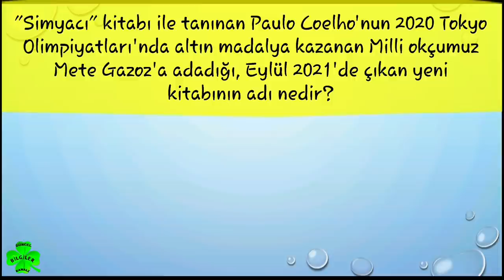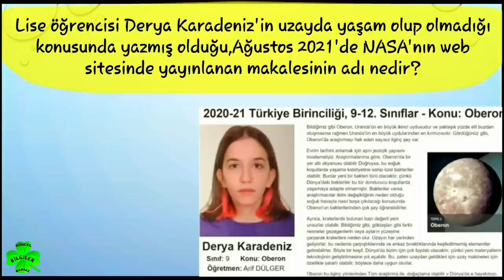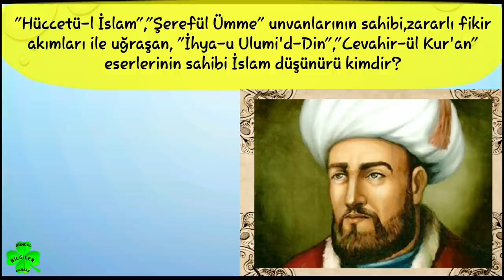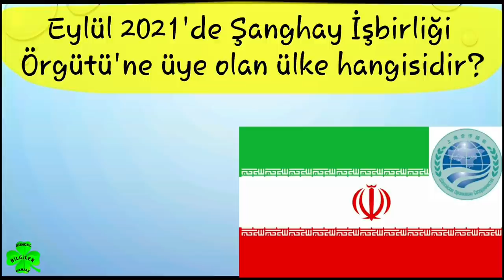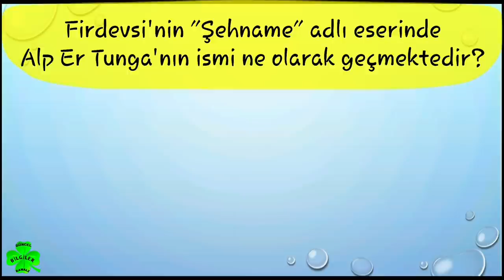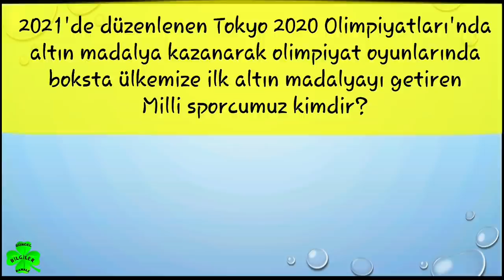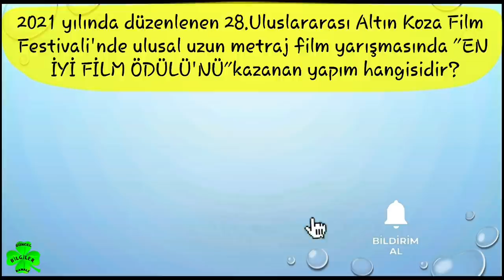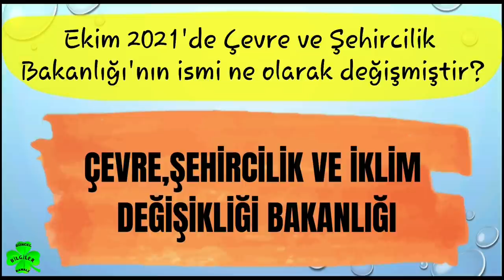2022 Kpss Güncel Bilgiler 1 ( KPSS 2022 Lisans Önlisans Ortaöğretim )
✅ KPSS 2022 GÜNCEL BİLGİLER ( KPSS 2022 LİSANS ÖNLİSANS ORTAÖĞRETİM ) VİDEOLARI

🍀 🍀 KPSS 2021 GÜNCEL BİLGİLER ( KPSS 2021 LİSANS ) VİDEO LARI 🍀🍀

↪TAMAMI⤵

✔✔ KPSS 2020 GÜNCEL BİLGİLER ( KPSS 2020 LİSANS ÖNLİSANS ORTAÖĞRETİM ) VİDEO LARI

               // ETİKETLER\\
kpss,
2021 kpss,
kpss 2021,
2021 kpss güncel bilgiler,
güncel bilgiler nasıl çalışılır,
2021 kpss güncel bilgiler deneme,
spor güncel bilgiler 2021,
spor alanında gelişmeler 2021,
2021 spor gelişmeleri güncel bilgiler,
2020 kpss güncel bilgiler soru çözümü,
güncel bilgiler dinle,
güncel bilgiler deneme çöz,
güncel bilgiler dünya,
güncel bilgiler full,
2020 güncel bilgiler full,
2021 güncel bilgiler full,
2021 kpss güncel bilgiler notları